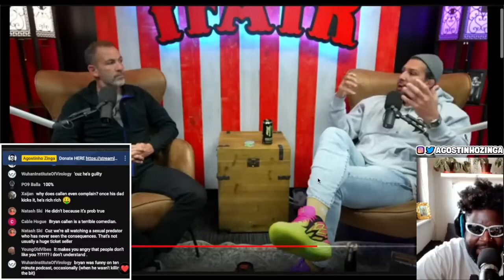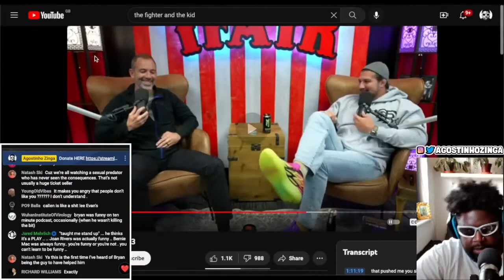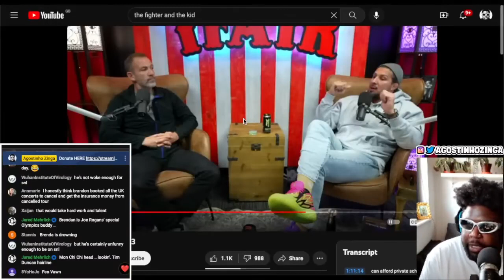BRYAN CALLEN IS SAD HE'S NOT SELLING OUT OR PERFORMING IN THEATRES ANYMORE